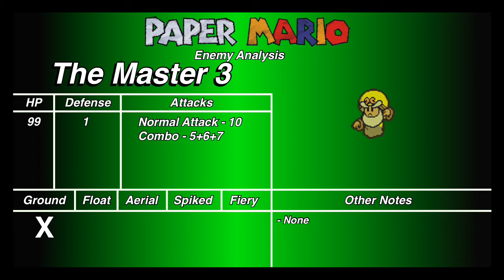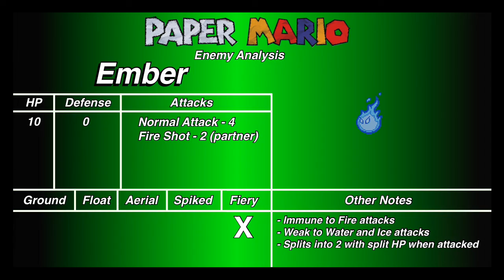Let's Play Paper Mario (Gameplay + Walkthrough) Part 34 - Finishing Up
Let's Play Paper Mario Part 34 - We finish up with all the sidequests (except Chuck Quizmo) such as The Master, and collecting all badges and star pieces. We then head to Star Haven!